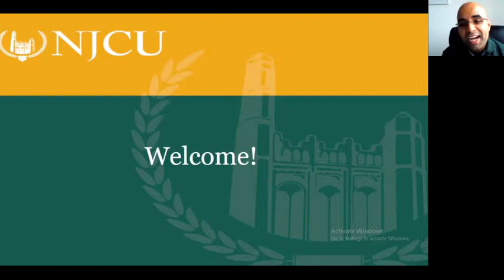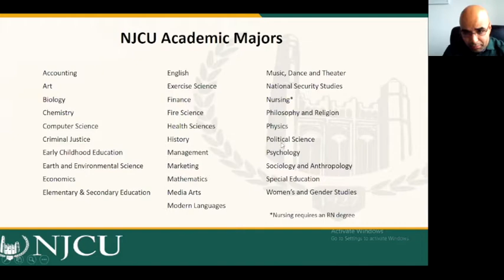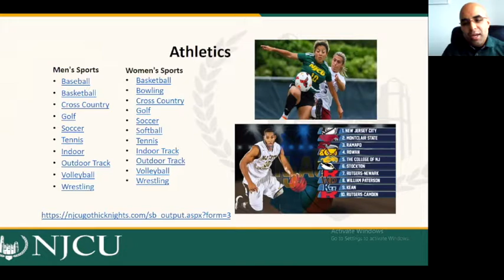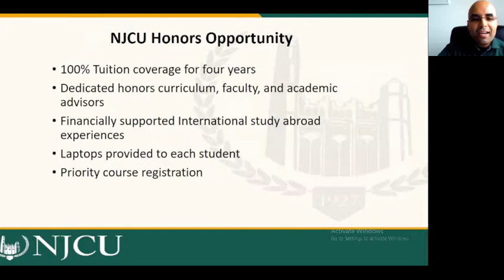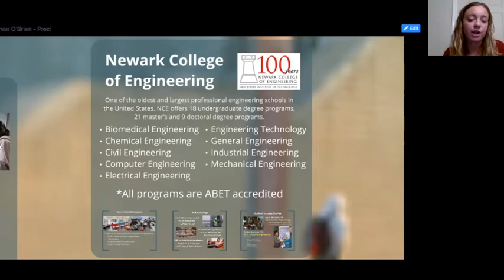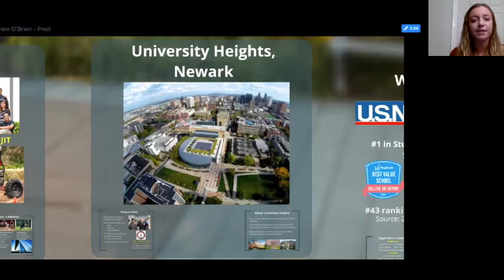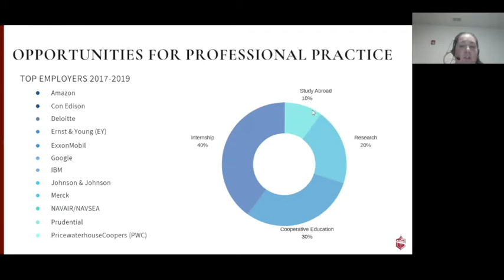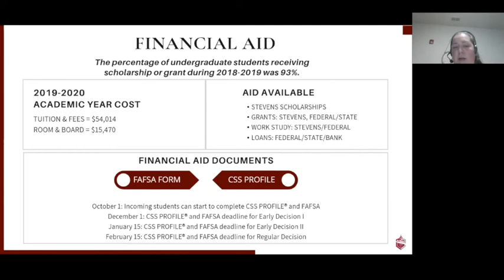Jersey City Free Public Library Virtual College Fair: Session 2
The Jersey City Free Public Library hosted two sessions of a Virtual College Fair on Saturday, October 17th and Saturday, October 24th. In attendance was St. Peters University, Borough of Manhattan Community College, Stevens Institute of Technology, Hudson County Community College, NJCU, and New Jersey Institute of Technology.